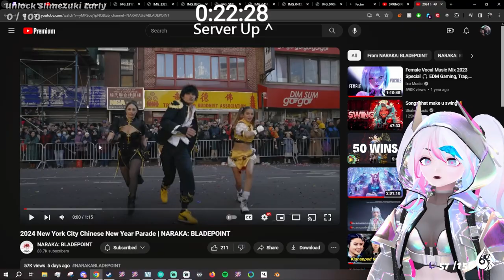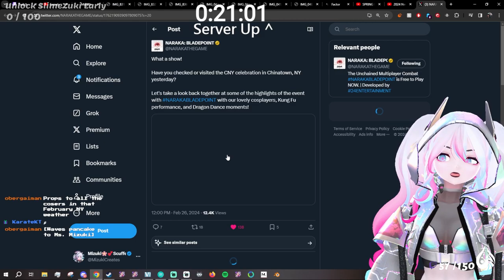NARAKA: BLADEPOINT x 2024 New York City Chinese New Year Parade | Mizuki Reacts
Naraka celebrated the year of the Dragon and martial arts legend Bruce Lee at the 2024 New York City Chinese New Year Parade!